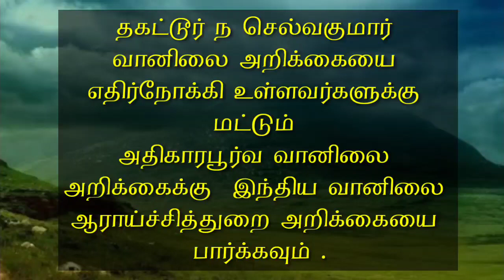3.10.20-5AM Detailed Tamilnadu Weather Report with Science . 3.10..20 -5AM அறிவியல் இணைந்த விரிவான